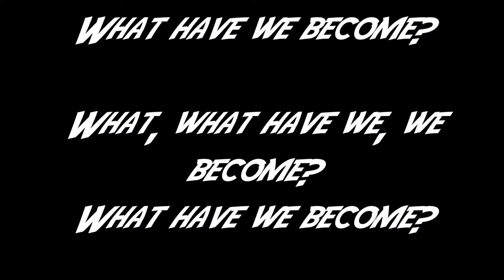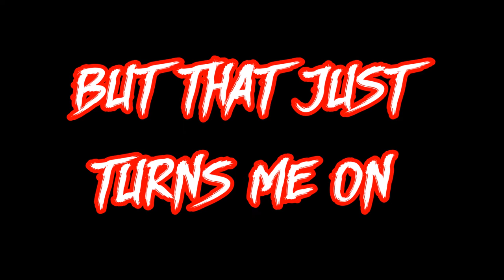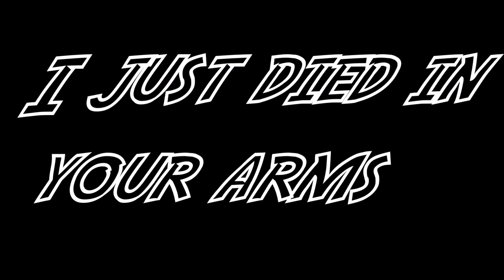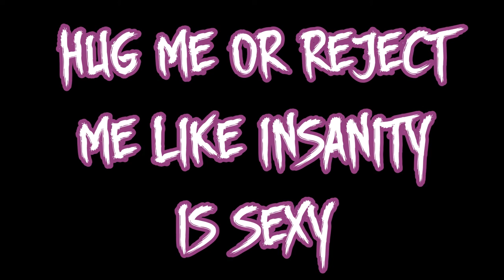DEAD CELEBRITY STATUS | What Have We Become | Official Lyrics Video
There was no lyrics video for this song when I made it, so I decided why not make one.

The band is:
"Dead Celebrity Status"
The song is "What Have We Become"
They have their songs on Spotify and other musical platforms.